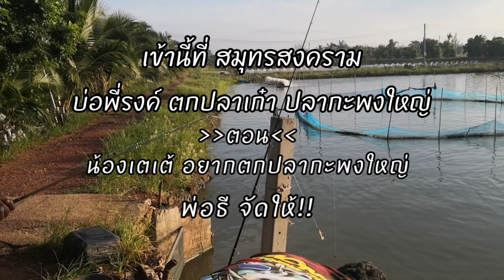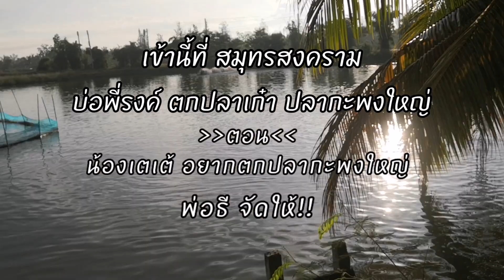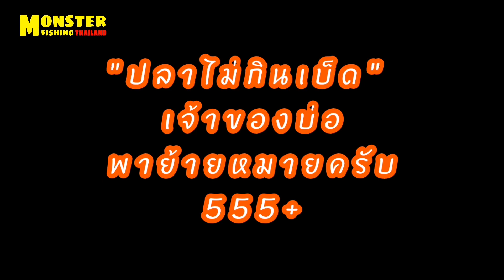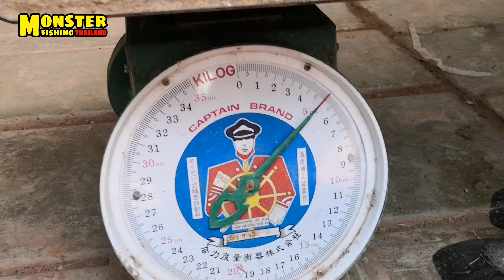ตกปลากะพงใหญ่ Giant Snapper กับน้องเตเต้ สมุทรสงคราม เป็นกำลังใจให้ด้วยนะครับ EP.154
ปลากะพงขาว (ชื่อวิทยาศาสตร์: Lates calcarifer) เป็นปลาทะเลชนิดหนึ่งที่สามารถปรับตัวให้อยู่ในน้ำจืดหรือน้ำกร่อยได้ อยู่ในวงศ์ปลากะพงขาว (Latidae) มีรูปร่างลำตัวหนาและด้านข้างแบน หัวโต จะงอยปากค่อนข้างยาวและแหลม นัยน์ตาโต ปากกว้างยืดหดได้ มุมปากอยู่เลยไปทางหลังนัยน์ตา ฟันเป็นฟันเขี้ยวอยู่บนขากรรไกรบนและล่าง ขอบกระดูกแก้มเป็นหนามแหลม ขอบกระดูกกระพุ้งเหงือกแข็งและคม คอดหางมีขนาดใหญ่และแข็งแรง เกล็ดใหญ่มีขอบหยักเป็นหนามเมื่อลูบจะสากมือ ครีบหลังอันแรกมีก้านครีบเป็นหนามแข็ง ปลายแหลม อันที่สองเป็นครีบอ่อนมีขนาดใกล้เคียงกัน ครีบใหญ่ปลายกลมมน พื้นลำตัวสีขาวเงินปนน้ำตาล แนวสันท้องสีขาวเงิน มีขนาดความยาวประมาณ 20-40 เซนติเมตร พบใหญ่สุดถึง 2 เมตร หนักได้ถึง 60 กิโลกรัม โดยปลาที่พบในทะเลจะมีขนาดใหญ่กว่าปลาที่พบในน้ำจืด[1]

พบกระจายทั่วไปในชายฝั่งทะเลของทวีปเอเชียไปจนถึงตอนเหนือของออสเตรเลีย โดยเป็นปลาที่อพยพไปมาระหว่างทะเลกับน้ำจืด โดยพ่อแม่ปลาจะว่ายจากชายฝั่งเข้ามาวางไข่ในป่าชายเลนหรือปากแม่น้ำ จนกระทั่งลูกปลาฟักและเติบโตแข็งแรงดีแล้ว จึงจะว่ายกลับสู่ทะเล บางครั้งพบอยู่ไกลจากทะเลนับเป็นร้อย ๆ กิโลเมตร เช่นที่ แม่น้ำโขง ก็มี[2]เป็นปลากินเนื้อ อาหารได้แก่ สัตว์น้ำ, ปลา, กุ้ง ที่มีขนาดเล็กกว่า

เป็นปลาเศรษฐกิจที่กรมประมงส่งเสริมให้เลี้ยง เกษตรกรนิยมผลิตลูกปลาชนิดนี้ส่งไปจำหน่ายยังประเทศมาเลเซียและไต้หวัน เนื้อมีรสชาติดี นำมาประกอบอาหารได้หลายประเภท เช่น แปะซะ, นึ่งบ๊วย เป็นต้น และนิยมตกเป็นเกมกีฬา อีกทั้งยังเลี้ยงเป็นปลาสวยงามได้อีกด้วย

ปลากะพงขาวยังมีชื่อเรียกอีกชื่อหนึ่งว่า "ปลากะพงน้ำจืด" ขณะที่ชื่อท้องถิ่นในลุ่มแม่น้ำบางปะกงเรียก "ปลาโจ้โล้"[3]

ทริปนี้พวกเราได้มีโอกาสไปตกปลากะพงที่พี่ บ่อรงค์ ตกปลาเก๋า ปลากะพงใหญ่ จ.สมุทรสงคราม วัดใหม่บางปืน ทริปนี้จะให้น้องเตเต้เย่อกับปลากะพงใหญ่ มันส์มาก เป็นกำลังใจให้น้องเตเต้ด้วยนะครับ ตกกะพง ตกปลากะพง MONSTER​FISHING​THAILAND​
ชมคลิปจบแล้วอย่าลืม กด"like"
กด"share"
กด"กระดิ่ง"
เพื่อที่จะไม่พลาดในการรับชมคลิปใหม่ๆก่อนใครนะครับ
.ขอบคุณครับ.